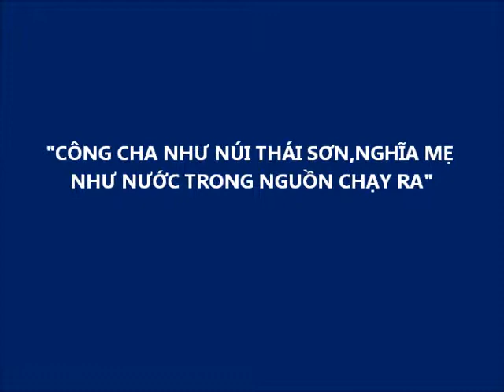Trích phim "Công cha như núi Thái Sơn Nghĩa mẹ như nước trong nguồn chảy ra . Phần 1 Cội Nguồn.